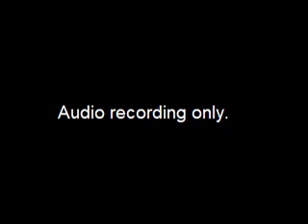Budget Advisory Commission - June Special Worksession on Alcohol Tax - 2020-06-18